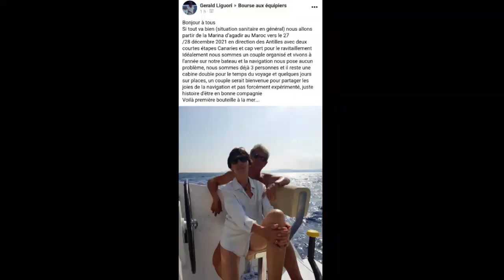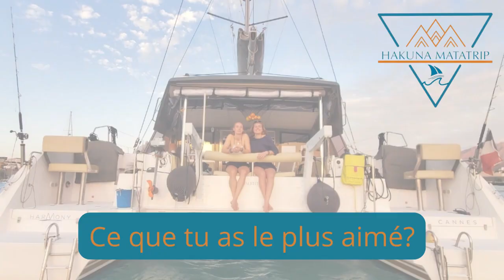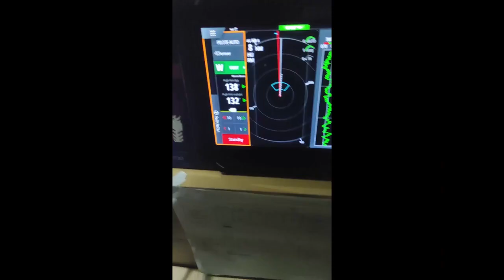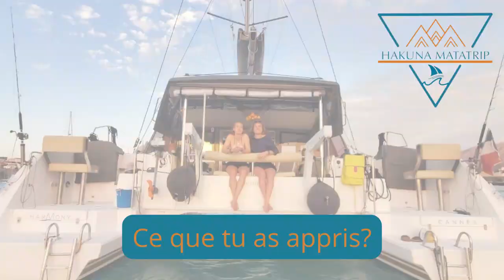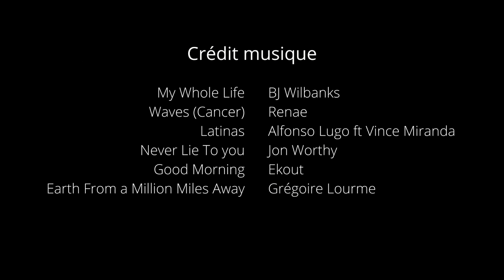VLOG - Transatlantique Janvier 2022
Retour sur notre Transatlantique, effectuée en Janvier 2022, dans le cadre de notre Tour du Monde éco-responsable.

Quelques stats en bref:
    • 454 heures de navigation du Cap Vert à la Martinique (soit 18 jours 1/2), 2342 miles parcourus (soit 4337 kms)
    • Distance moyenne par jour: 117,47 miles soit une vitesse moyenne de 5,17 nœuds
    • Vent moyen sur 18 jours: 11,67 nœuds
    • Nombre de poissons pêchés: 14
    • 17h au moteur (soit 4% du temps total)

Pour Gerald et Marie-Claude qu'on ne remerciera jamais assez de nous avoir permis de vivre cette expérience inoubliable
Pour Louise et Matthias, nos deux coéquipiers de choc qui auront été de bien bonne compagnie
Pour nos proches, qui nous ont suivi de loin et auraient rêvé pour certains de pouvoir vivre cette aventure avec nous
Pour ceux qui veulent la tenter et ne savent pas à quoi s'attendre
Pour ceux qui l'ont déjà tentée et veulent la revivre autrement
Pour les autres qui sont juste curieux de vivre la navigation d'une belle équipe de choc
Pour Quentin et Marie qui ont été avec nous tout au long de cette traversée

N'hésitez pas à suivre notre compte Instagram Hakuna Matatrip pour plus d'aventures!